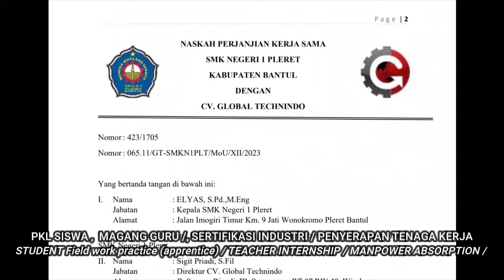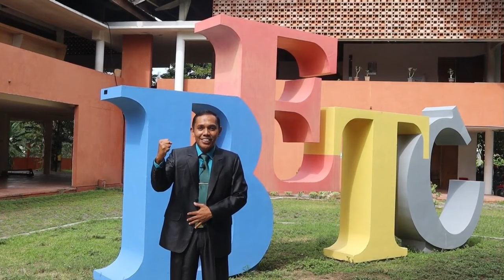Rencana Aksi SMKN 1 PLERET sebagai SMK Pusat Keunggulan